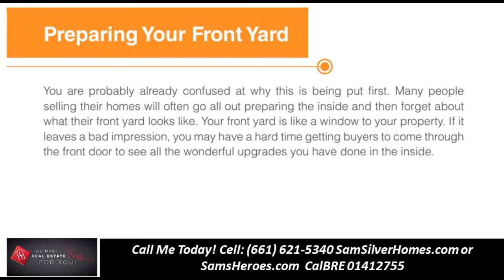How to stage a house - Sam Silver HomeSmart CalBRE 01412755